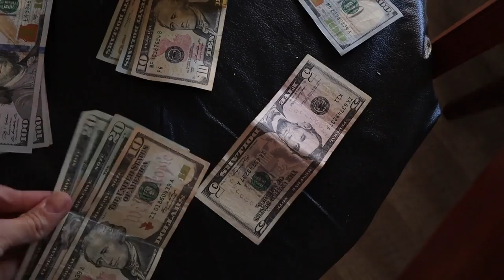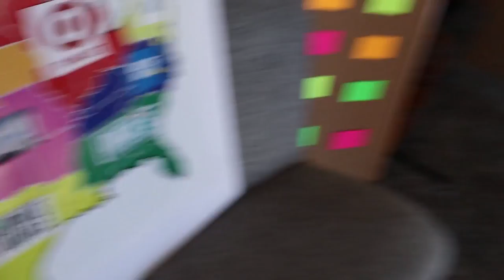THROWING a DART at a MAP & BUYING WHATEVER it LANDS on!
The kids have been waiting for this for a LONG TIME! We Threw a DART at a MAP and WENT shopping and BOUGHT whatever IT LANDED ON!

MAIL to:
250 North Redcliffs DR, 4B #366

Mom - Rachel
Dad - Jase
Klai 15
Rykel 13
Shae 12
Wyatt 10
Evelin 8
Cora 6